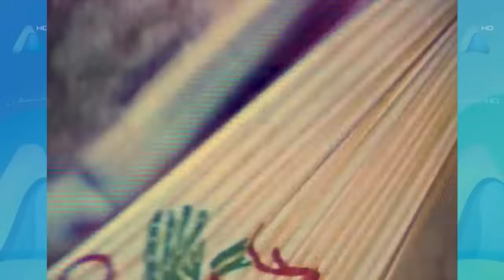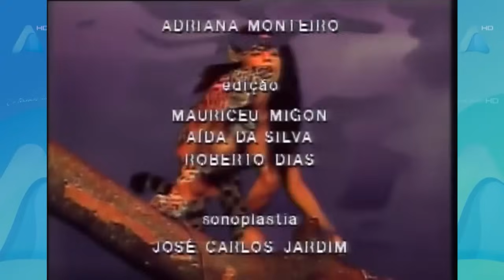Pantanal, Capitulo 33